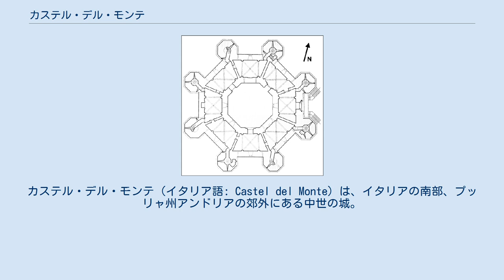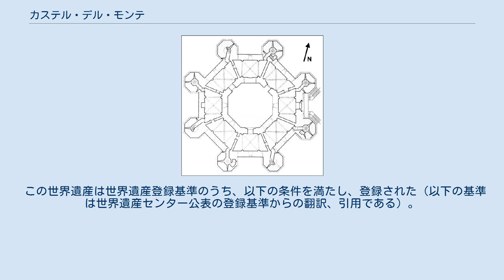カステル・デル・モンテ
バルレッタ＝アンドリア＝トラーニ県
カステル・デル・モンテ（イタリア語: Castel del Monte）は、イタリアの南部、プッリャ州アンドリアの郊外にある中世の城。
13世紀にローマ皇帝フリードリヒ2世（フェデリーコ2世）によって建築された。
八角形を象徴的に取り入れた設計になっており、ユネスコの世界遺産（文化遺産）に登録されている。
 イタリア語で、「カステル」が城、「モンテ」が山で「山の城」を意味する。
このことからモンテ城、デルモンテ城とも和訳されている。
 城の平面図 アンドリア市街から南へ約20km、サンタ・マリア・デル・モンテの集落の近くに位置する。
付近一帯はアルタムルジャ国立公園（Parco Nazionale dell'Alta Murgia）として指定されている。
 建造者であるフリードリヒ2世のイスラム教への理解を示すかのごとく、築城の位置は当時のキリスト教の拠点であるシャルトルとイスラムの中心メッカとの2点を結ぶ直線上の地点に立地している。
（Google Map） 丘の上にぽつんと立つ美しい城で、フリードリヒ2世の数学へ造詣を表す黄金比を用いた八角形を象徴的に取り入れており、全体が八角形の平面で構成され、中央に八角形の中庭を内包し、8つのコーナーにはそれぞれ八角形の小塔がそびえる。
小塔の中心にはそれぞれ螺旋階段がある。
 イタリアのユネスコ・世界遺産（文化遺産）の一つになっていて、1ユーロセント硬貨の裏面にもなっている。
 この城は軍事上でも居城でもなく別荘または客をもてなすために使用されたと考えられている。
 1240年頃、シチリア王フェデリーコ1世（シチリア王としては1世だが、ローマ皇帝としてフリードリヒ2世またはフェデリーコ2世として有名）によって建てられた。
 その後長い間放置され1876年にイタリア国家の所有となり1928年から修復が始まった。
1996年にはユネスコの世界遺産に登録された。
 2012年、トリップアドバイザーの企画「バケットリスト」の「世界の名城25選」に選ばれた。
 ^ 金沢百枝, 小澤実『イタリア古寺巡礼 シチリア→ナポリ』新潮社、2012年、101頁。
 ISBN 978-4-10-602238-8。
 ^ 池上英洋『美しきイタリア 22の物語』光文社、2017年、74頁。
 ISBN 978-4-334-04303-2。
 ^ 死ぬまでに行きたい世界の名城25